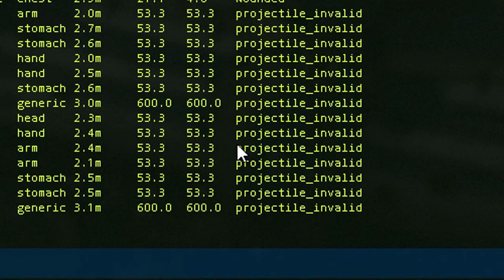FIGHTS That Nearly BROUGHT us JUICE - Rust SEASON 8 [5/5]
Bow Aim Training: client.connect 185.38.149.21:28015
Gun Aim Training: client.connect 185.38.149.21:28020
Shoutout to BekerMelk! His Amazing servers above!

GEAR:
Keyboard: OZONE US
Mouse: Trust GXT 784
Headset: Razer Electra V2
Microphone: Trust GXT 232 Mantis

SOFTWARES:
Recording: OBS Studio
Streaming: StreamLabs OBS
Editing: Sony Vegas PRO 15
Thumbnails: Photoshop CS6

SPECS:
GPU: GTX 1060 6GB
CPU: Intel Core i5 7600k
Mother Board: ASUS B150M PRO GAMING
Power Supply: Corsair VS650W
Ram: 16GB Kingston
HDD: 1TB WD Blue